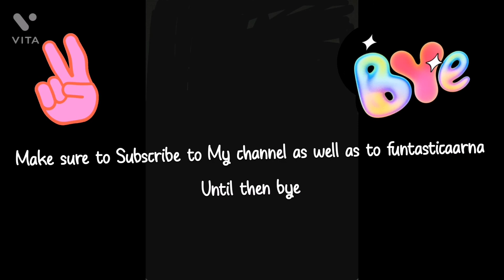How knows me better with my best friends.❤️